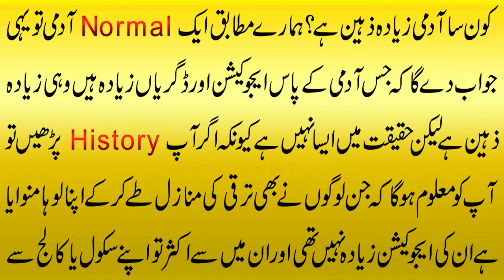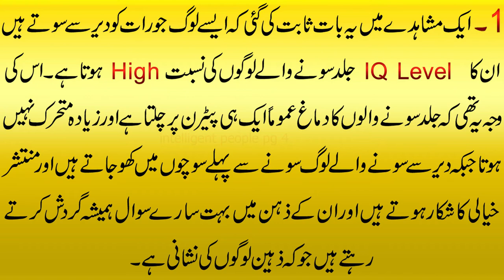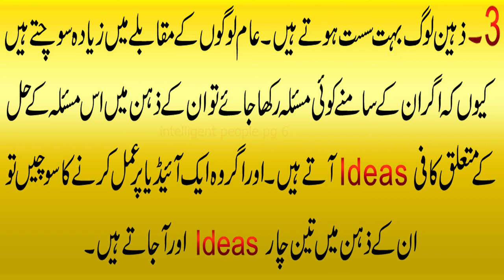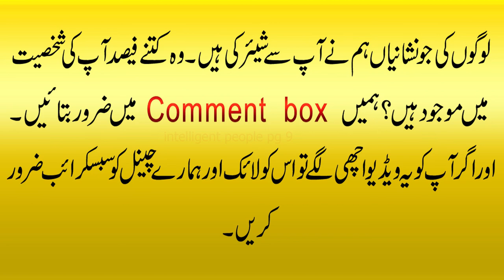Top 5 tricks of intelligent people | 5 signs of brilliant people | 5 Signs That YOU ARE Genuine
Assalam o Alaikum viewers! I have shared Top 5 most common signs of brilliant peoples.5 Tricks of intelligent